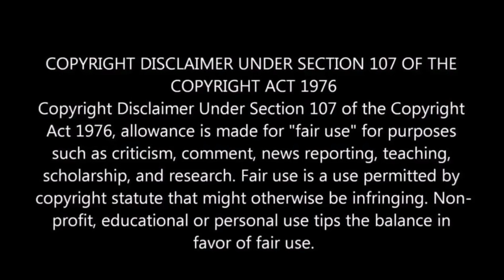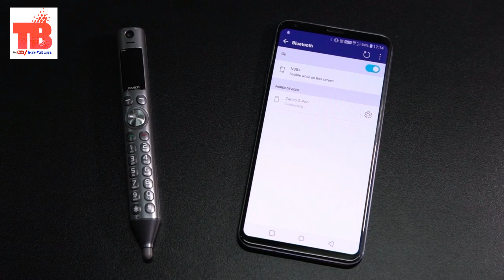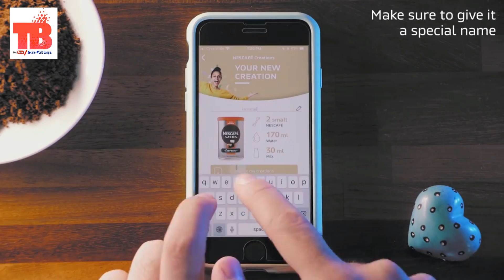5 Amazing gadgets you can buy online in Bangladesh 2019, 5 Cool gadget bangla review 2019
5 Amazing gadgets you can buy online in Bangladesh 2019, 5 Cool gadget bangla review 2019 , Gadget, Gadget & Gear, Gear, new technology, tech, gadget and gadget, bangladesh gadget. 5 Amazing gadgets you can buy online in Bangladesh 2019, 5 Cool gadget bangla review 2019. 5Gadget Bangladesh #2019

৫ বেষ্ট গ্যাজেট যেখানে আপনারা বিভিন্ন রকমের গ্যাজেট দেখতে পাবেন। আশা করি ভালো লাগবে, যেগুলো আপনারা বাংলাদেশে যেকোন লোকাল মার্কেটে  বা  অনলাইনে কিনতে পারবেন।

1. HOLOGRAPHIC SMARTWATCH - Not Available in Market

2. ZANCO S-PEN THE SMART PEN PHONE

3. NESCAFE E SMART COFFEE MAKER

4.. Car Air Pump Portable Handheld Tyre Inflator Electric Price in Bangldesh 2500 Taka

5. CIGARETTE LIGHTER WATCH Price in Bangladesh 755 Taka,

If you want to buy please comment us, which product you want to buy.

আমার ভিডিও গুলো ফেসবুকে শেয়ার করে অন্যদেরও দেখার সুযোগ করে দিবেন || আশা করি আমার চ্যানেলটির সাথেই থাকবেন || ধন্যবাদ.

Hello Friends I am TAREQ and In This video I have shared a video where are the 5 cool gadget technology product which you can buy in bangladesh 2019, ৫ বেষ্ট গ্যাজেট যেখানে আপনারা বিভিন্ন রকমের গ্যাজেট দেখতে পাবেন। আশা করি ভালো লাগবে, যেগুলো আপনারা বাংলাদেশে যেকোন লোকাল মার্কেটে  বা  অনলাইনে কিনতে পারবেন।

If you like this video please share to your friends on Facebook or other social Media. Thank you